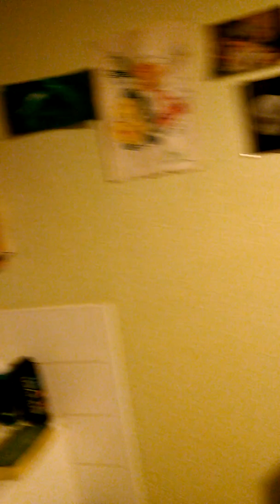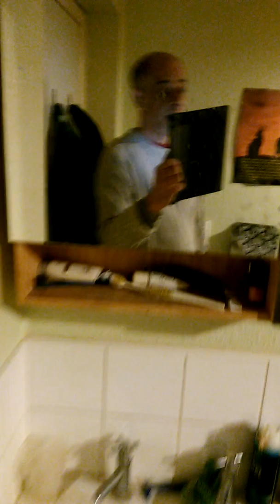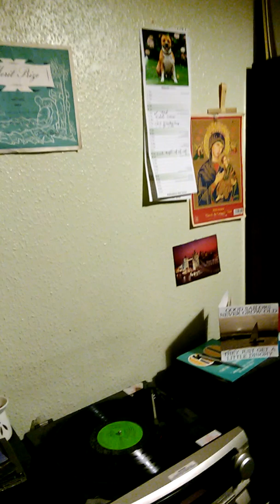Hunky Dory David Bowie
In Dan's room